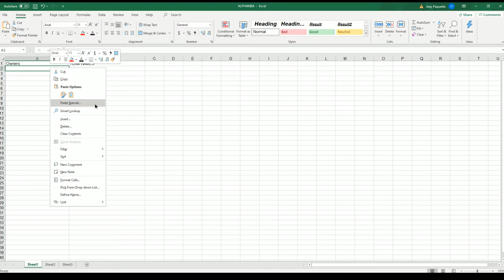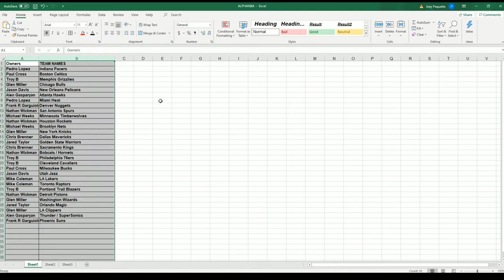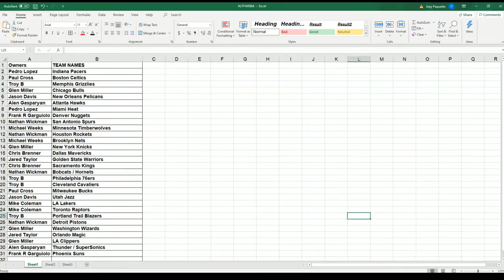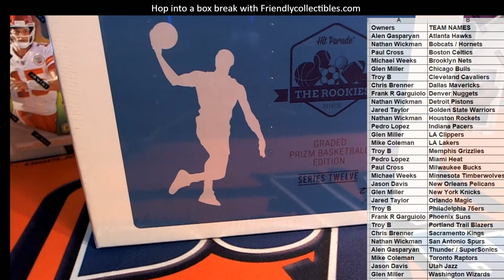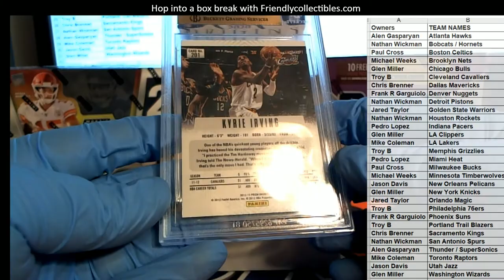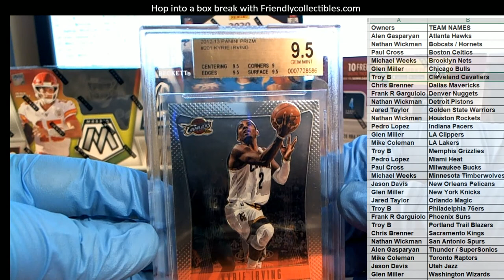2019 20 Hit Parade The Rookies Prizm Basketball Series 12 20HPBSKPRIZ103